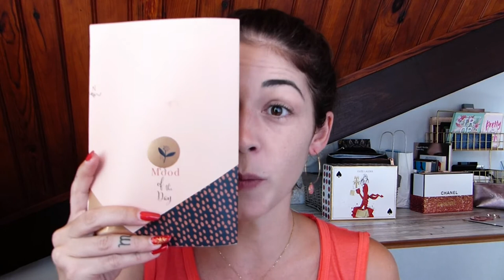AVANT/APRÈS : MAKEUP TRANSFORMATION / The Power of Make Up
Helloooow everybody !!
Aujourd'hui on met à l'épreuve le pouvoir du maquillage

MERCIIIIIII

Alala. Le Make-up, ça peut vraiment vous changer un visage !!
➡️ Je vous laisse regarder tout ça en vidéo et me dire ce que vous en pensez dans les commentaires 💕

➡️ Nous on se retrouve dans quelques jours pour ma prochaine vidéo ; D'ici là, je vous embrasse bien fort, et prenez bien soin de vous surtout 💜💜💜